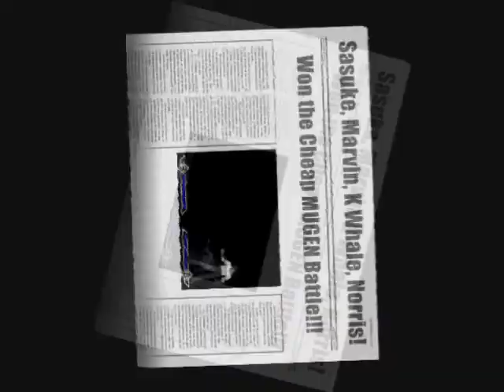4 vs 4 Cheap Characters MUGEN Part 2 Request Battle!!!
Hello MUGEN Fans!!! Today I am going to show you a request battle by Madbootdude which is going to be Sasuke, Marvin The Martian, Killer Whale and Chuck Norris versus Old School Mario, Nega Peach, Evil Ken, Hyper Gogeta!!! Now these characters are going to be Super Cheap but we like to see good close battles!!! Note: Old School Mario might be a little stressful for the first battle since he keeps dieing every seconds!!! Which team do you think is going to win? Find out by watching this video!